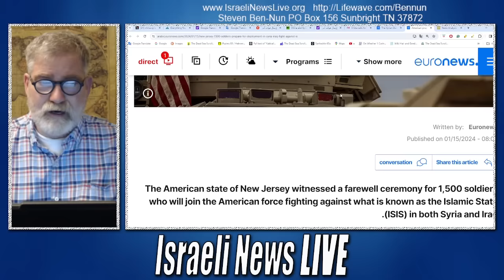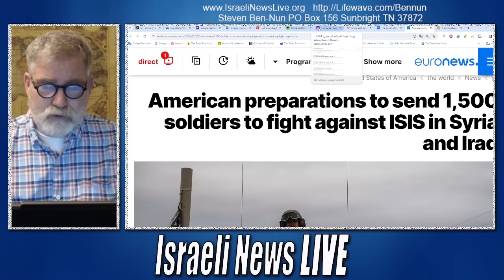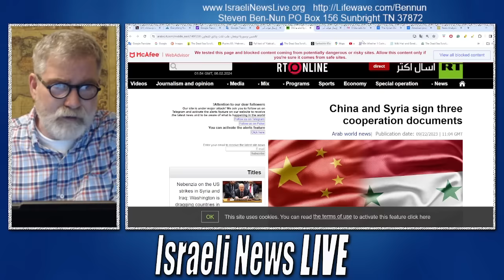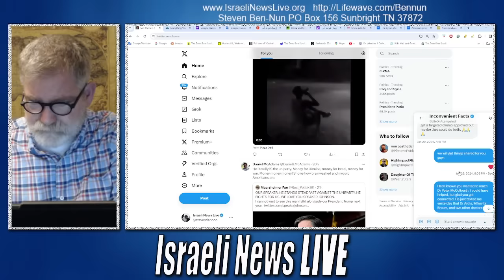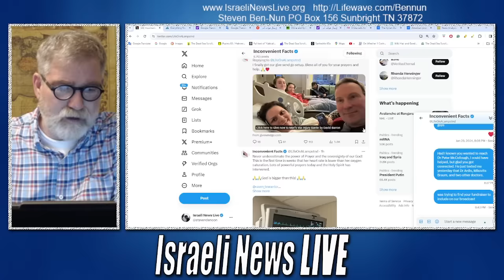US Sending Troops to Syria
While China is increasing cooperation with Syria, the US is now sending troops to the region once again.